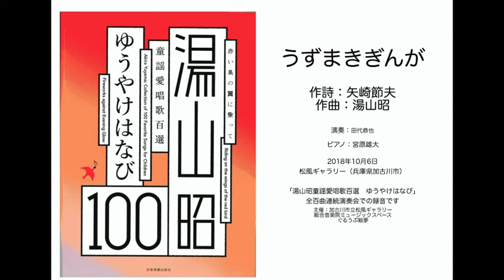うずまきぎんが 作詩：矢崎節夫 作曲：湯山昭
演奏：田代恭也
ピアノ：宮原雄大

2018年10月6日 　松風ギャラリー（兵庫県加古川市）

「湯山昭童謡愛唱歌百選　ゆうやけはなび」　全百曲連続演奏会での録音です
ゆうやけはなび全曲のリストです

主催：加古川市立松風ギャラリー・総合音楽院ミュージックスペース・ぐるうぷ絵夢
後援： 神戸新聞・加古川市音楽家協会

湯山昭・人見敬子　作品を中心に日本語の歌を紹介しています。